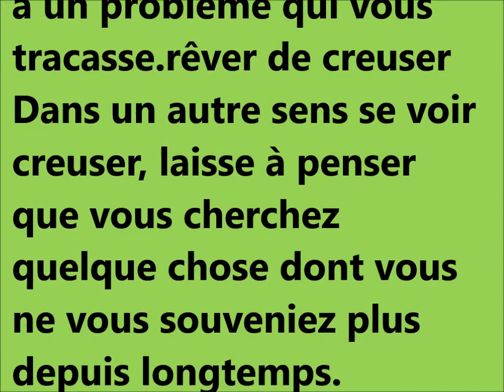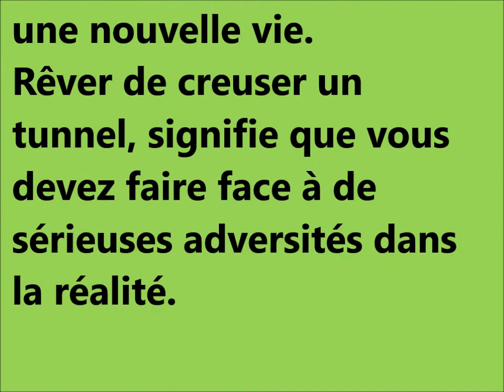Dream interpretation des reves de creuser signification rêves dictionnaire des reves